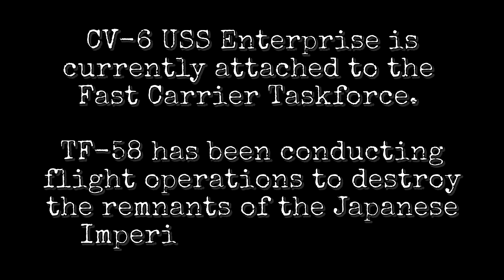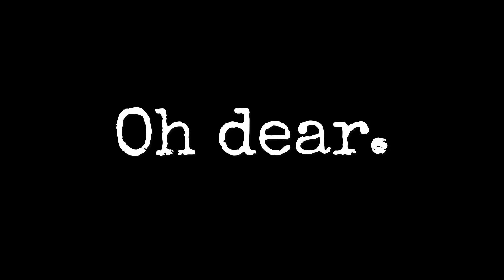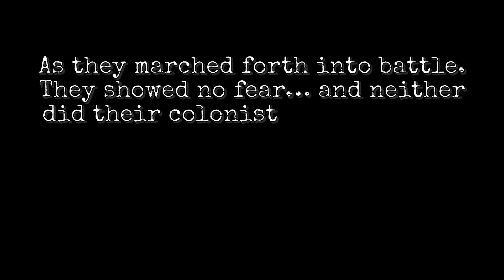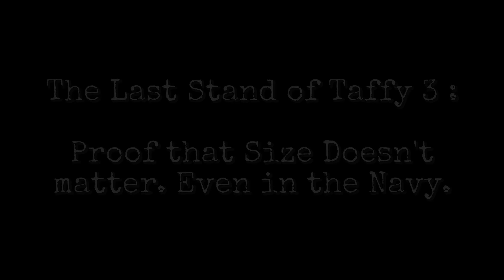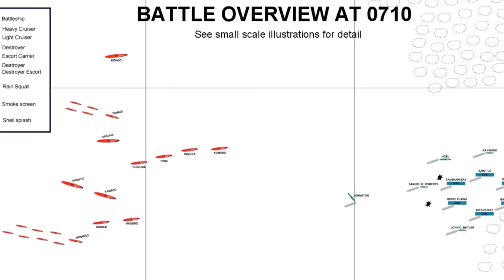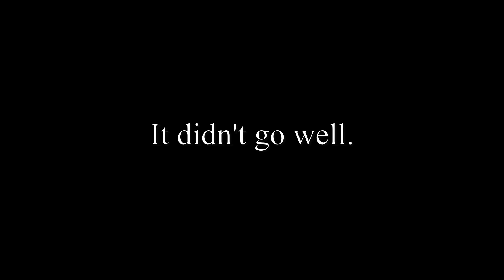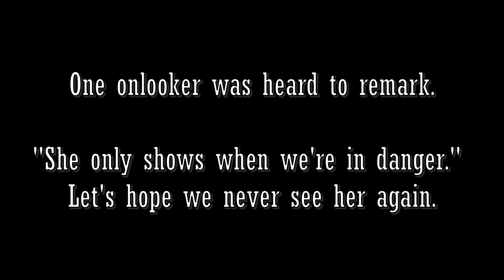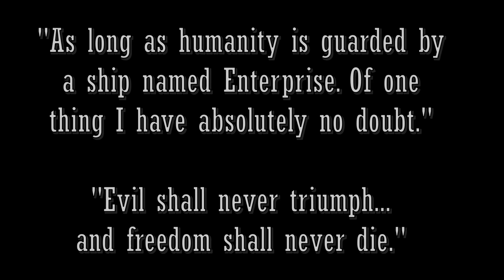The History of USS Enterprise - Part 4: "Legends Never Die" - WW2 Documentary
We have finally reached it. Journey's end. The USS Enterprise and her sisters are staring down the last gasp of the Imperial Japanese Navy. Yamato and Musashi are steaming towards them at all speed, supported by Zuikaku. The Last of Kido Butai.

The time has come... The Final Showdown.